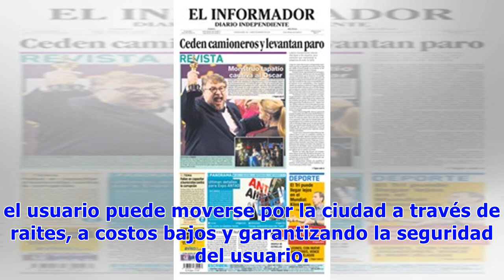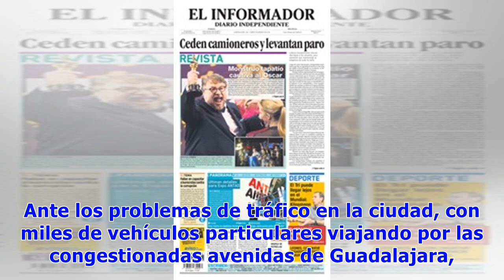Aplicación tapatía promueve viajes compartidos o "raites"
Ante el paro del transporte público suscitado el pasado jueves en Guadalajara, ciudadanos se organizaron para compartir sus vehículos mediante iniciativas exitosas como RaiteGDL. En busca de satisfacer esa demanda por la movilidad compartida, la empresa tapatía Kangu pone a disposición una plataforma tecnológica donde el usuario puede moverse por la ciudad a través de raites, a costos bajos y garantizando la seguridad del usuario. Abel Romo Godínez, director de marketing y diseño de Kangu y uno...